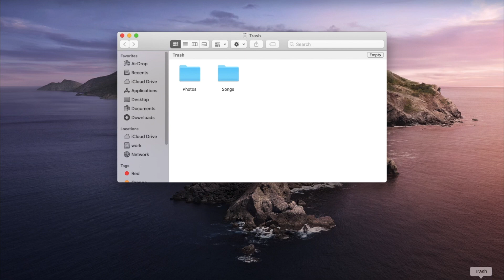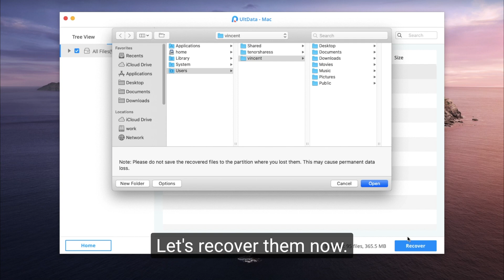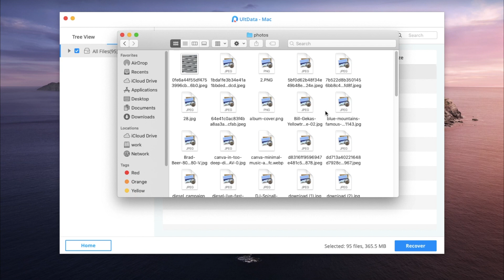How to Recover Deleted Files form Trash on Mac after Empty 2020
Emptied Trash after deleting photos/videos/documents/music? Not to worry, you can still recover them using Ultdata Mac Data Recovery

Ultdata Mac Data Recovery enables you:
Restore files from hard drive and external storage devices
High data recovery rate and 100% secure
Fully supported latest macOS 10.15 Catalina